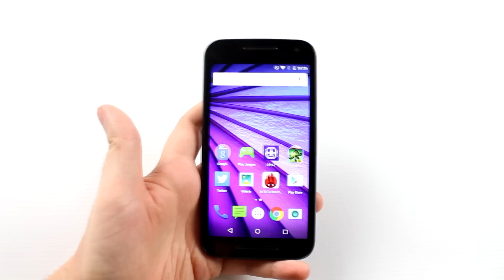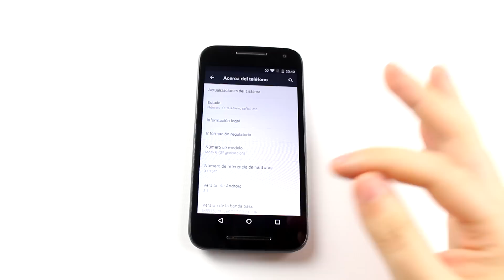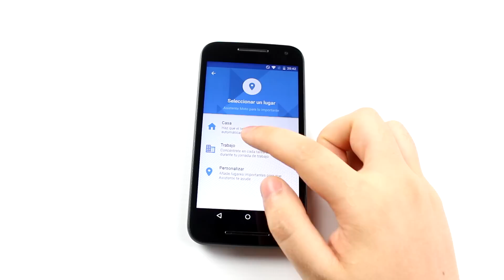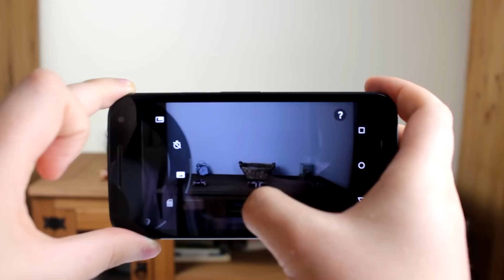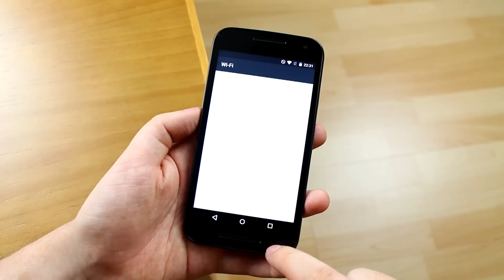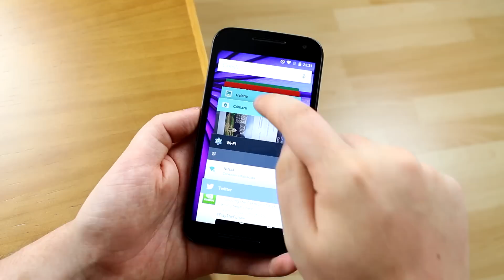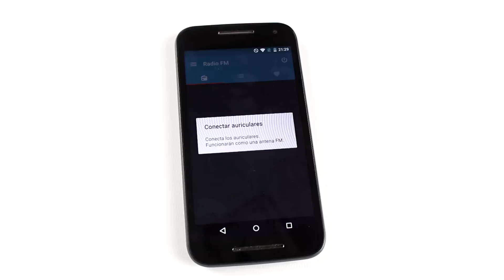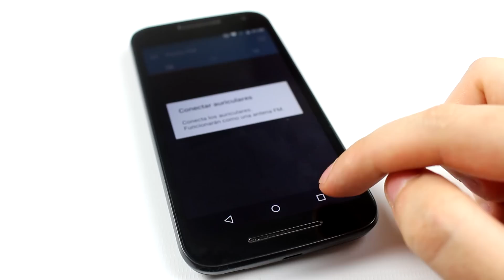Motorola Moto G 2015 | Análisis a fondo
ÍNDICE TEMPORAL
00:40 - Estética y diseño
01:55 - Pantalla
02:53 - Sonido
03:27 - Software
06:03 - Cámara
09:24 - Rendimiento y juegos
11:22 - Certificación IPX7
12:39 - Batería
13:22 - Almacenamiento
14:16 - Conectividad
14:40 - Precio y donde comprarlo
15:05 - Conclusión

El Moto G 2015 es sin duda uno de los mejores terminales de gama media que he probado a lo largo de este año en relación calidad-precio. Su nuevo diseño, la mejora en la cámara o su resistencia al agua, lo hacen un terminal muy atractivo y funcional. No te pierdas su análisis a fondo.